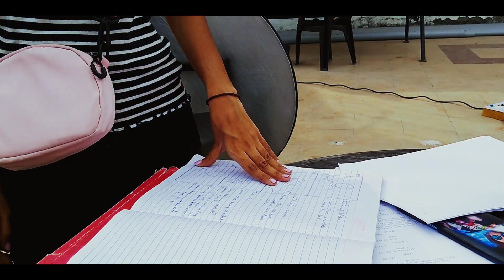SHOOT KARNE BOHOT MAST LOCATION MILA ! | Woofy vlogs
Day 3 shooting fly in Sahu, Gujarat , India
swimming pool wale farm house pe him paheli baar shoot kar rahe hai aaj tho pura din shoot kiya
and also if you don't knw me myself woofy im an indian filmmaker

Editor
Aesha shah
Mayur patel